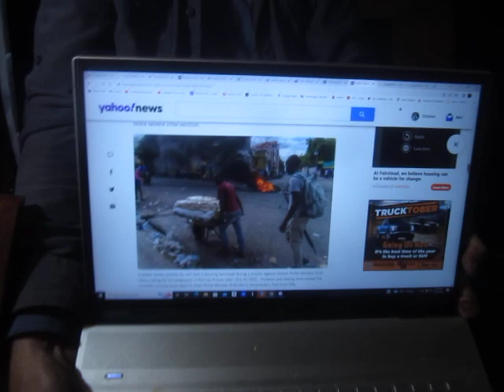"What Do You Say When Gang Members Rape Young Girls Atop the Corpses of Their Dead Relatives?"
For today's Doomsday Sermon, we hear from novelist Mitch Albom, who, for reasons that escape me, spends four days per month in Haiti. This is his dispatch from the front lines titled, "The horrors of Haiti today are, sadly, very believable." Here is a link to the rest of the story, if you have the stomach, or the slightest interest: